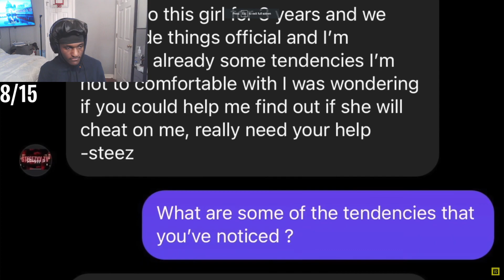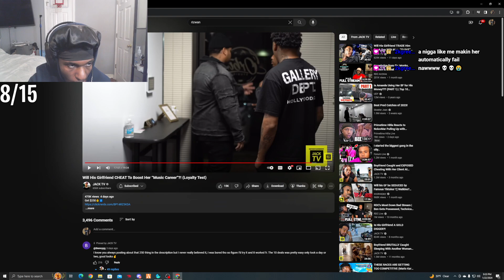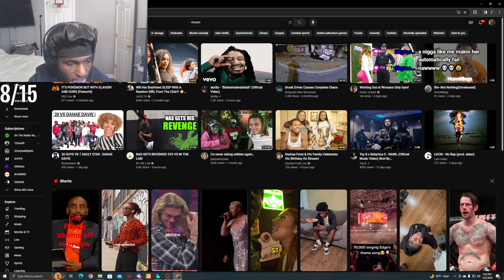Leektewofficial reacts to A Girl Cheating On Her BF To Get A Music Boost